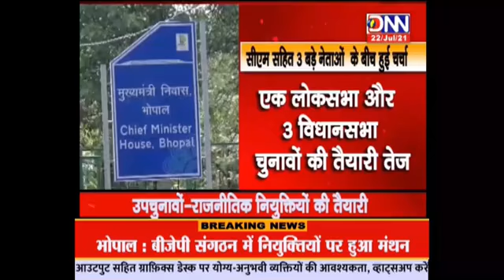DNN NEWS MPCG- 11.00AM न्यूज एंड व्यूज...अनन्या चतुर्वेदी और गीत दीक्षित के साथ..